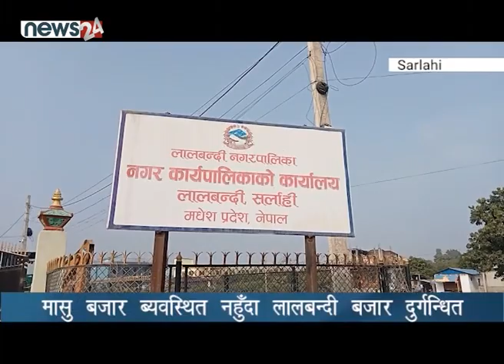मासु बजार ब्यवस्थित नहुँदा लालबन्दी बजार दुर्गन्धित - NEWS24 TV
सर्लाहीको लालबन्दी नगरपालिका ७ स्थित रहेको मासु,माछाबजार व्यावस्थापनको अभावमा दिनप्रतिदिन दुर्गन्धित बन्दै गईरहेको छ । लालबन्दी नगरपालिकाले ठेक्का लगाउने र रकम असुल्ने मात्र काम गर्ने तर व्यवस्थापन तर्फ ध्यान नदिँदा लालबन्दी नगरपालिका ७ स्थित रहेको मासु, माछा बजार दिनप्रतिदिन दुर्गन्धित बन्दै गएको हो ।